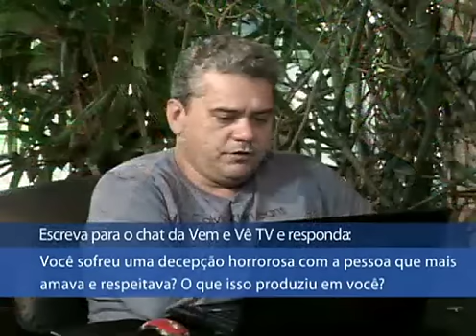Caio, tive três decepções terríveis na minha vida com traições e abusos!